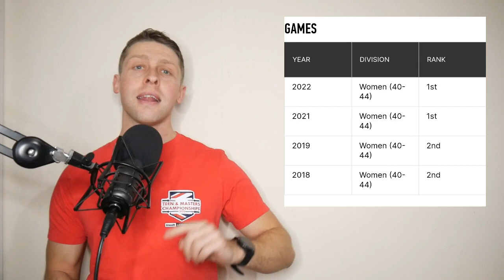CrossFit Games Champion taking over the perfect event.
The British Teen and Masters Championships has a new owner in CrossFit games champion Kelly Friel. Kelly is taking over from Emma and Mandy Dean who built this competition to highlight the Teen and Masters athletes. What will the future look like now with Kelly and her team taking the lead.